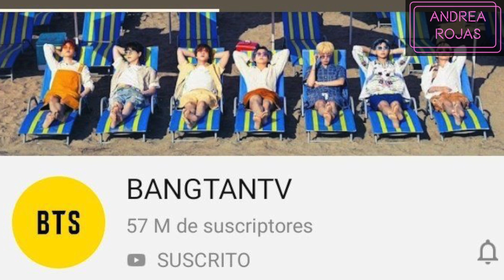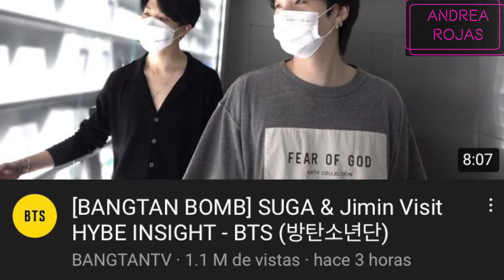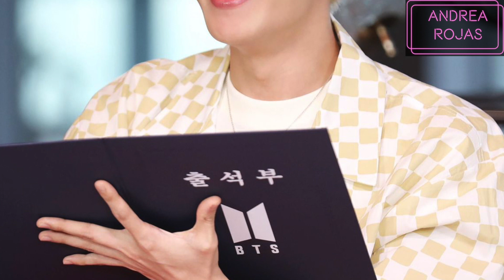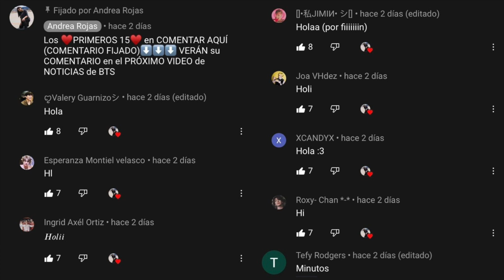JIMIN DA CONCIERTO GRATIS en VLIVE y le DICE TE AMO/JUNGKOOK CUMPLEAÑOS/SUGA ESTRENA CANCIÓN YOUTUBE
ACTIVAR LA CAMPANA DE NOTIFICACIONES PARA QUE SIEMPRE ESTÉS ENTERADO CUANDO SUBA UN NUEVO VIDEO!